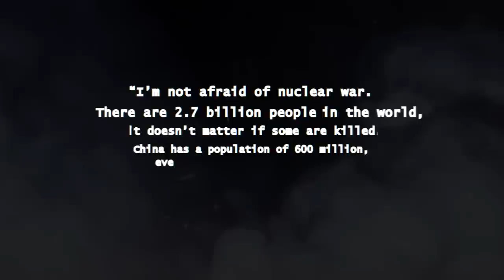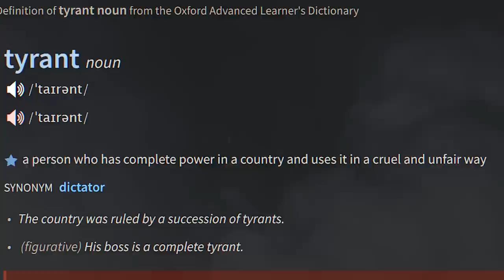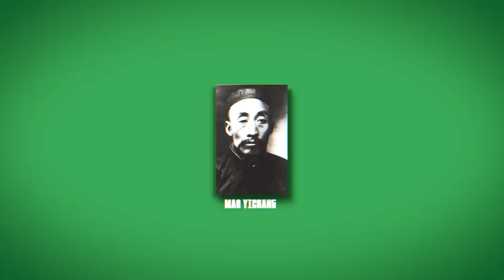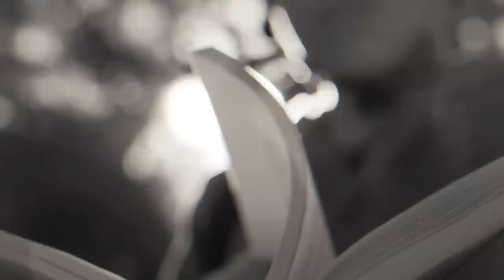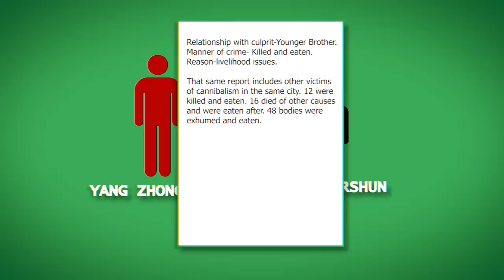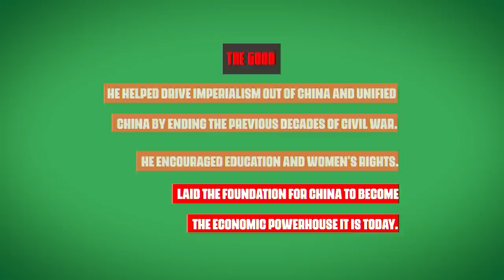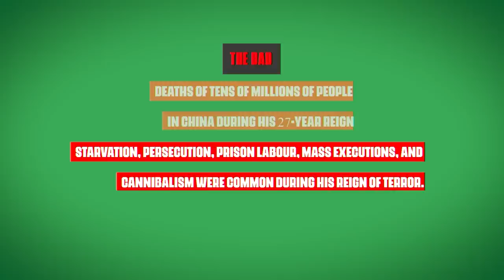The MOST EVIL Person in the History - Mao Zedong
The MOST EVIL Dictator in the History - Mao Zedong

The intro of this video was inspired by James Jani